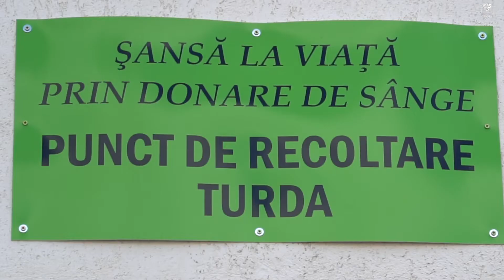O nouă acțiune de donare de sânge a avut loc la Punctul de Recoltare din incinta Colegiului Tehnic.🩸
Cu fiecare campanie în care ne implicăm dăm dovadă de responsabilitate socială și aducem speranță în suflet tuturor celor care au nevoie de noi.
Punctul de Recoltare din incinta Colegiului Tehnic a fost amenajat în orașul nostru pentru că știm că avem mulți oameni de bine care își doresc să ofere o șansă la viață. Astfel, ne alăturăm Centrului Regional de Transfuzii din Cluj, unde acești oameni minunați aduc o speranță în sufletul multor pacienți aflați în spitalele din județ
Vă mulțumim tuturor celor care astăzi ați participat la această acțiune, sperăm ca la viitoarea acțiune să fim și mai mulți și împreună să demonstrăm încă o dată că suntem o comunitate de oameni cu suflet mare.